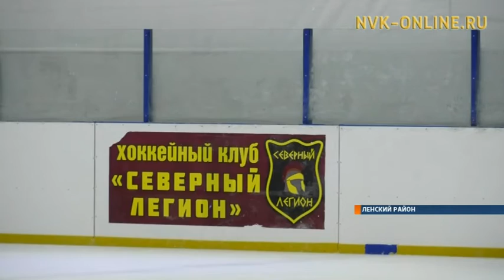В Ленске любители хоккея создали клуб